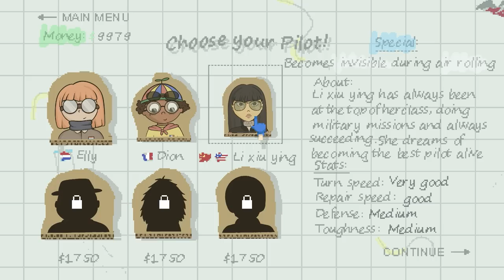A DOG STOLE MY AIRCRAFT! - A CLUMSY FLIGHT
[2] We have unlocked a new character that happens to be a dog...